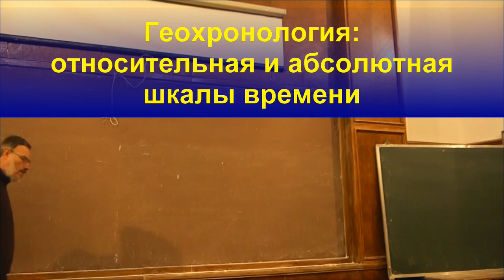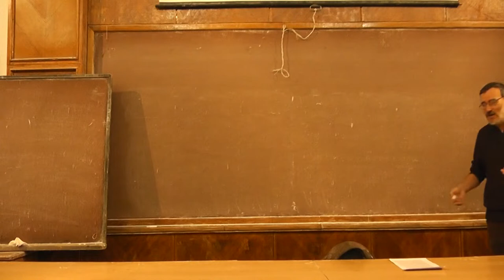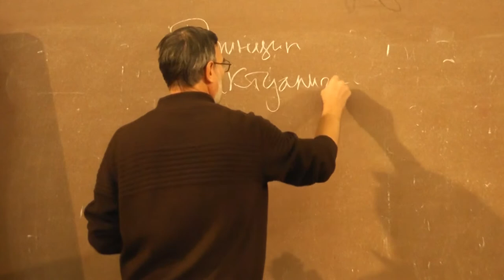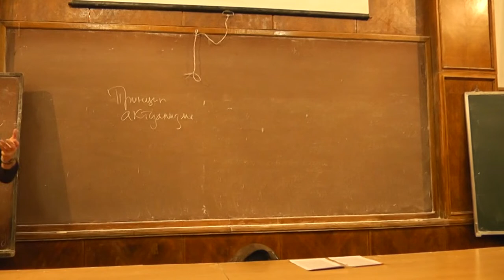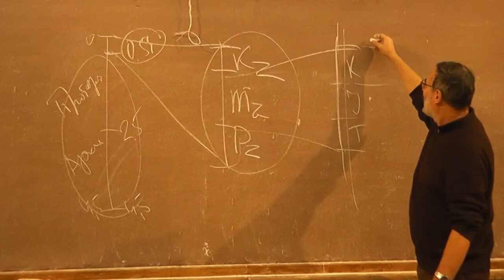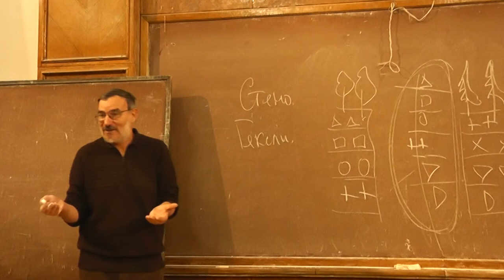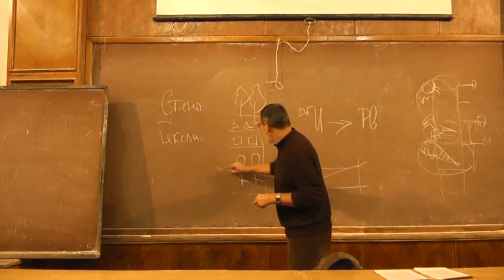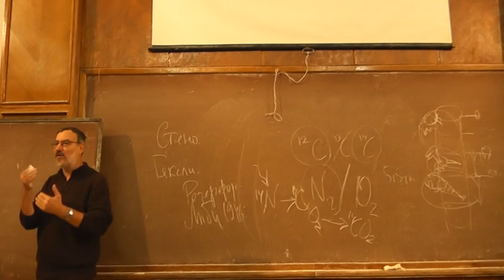51 Геохронология относительная и абсолютная шкалы времени